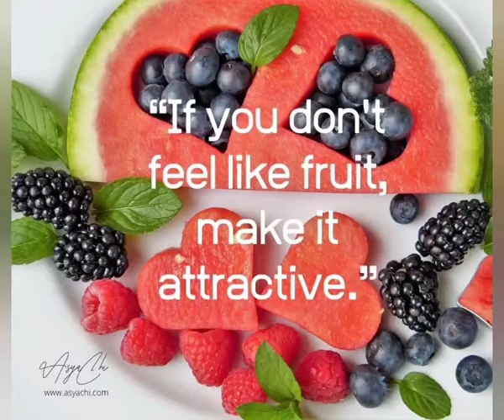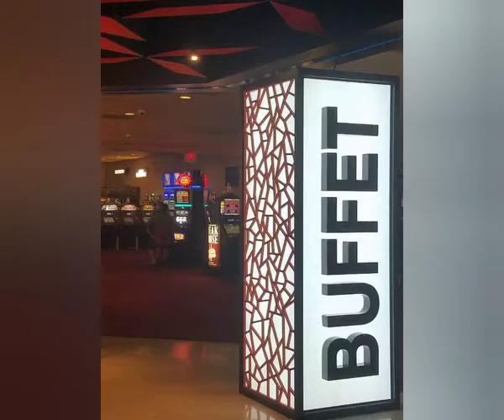SPALDING RV SEARCH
CARSON CITY, RENO NEVADA AND REDDING CA.